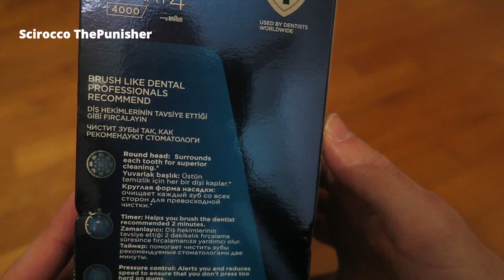NEW 2019 Oral-B Smart 4 4000 - Unboxing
Oral-B Smart 4 4000 Electric Toothbrush Review

Oral-B Smart 4 4000 unboxing